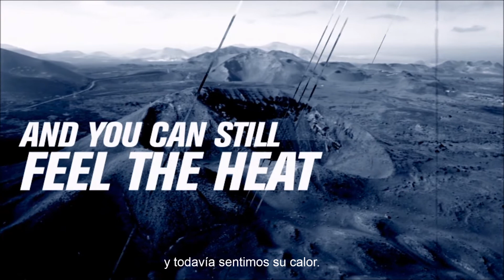Lanzarote Volcano Triathlon 2018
the oldest triathlon in Spain goes into its 29th edition. Watch the new trailer